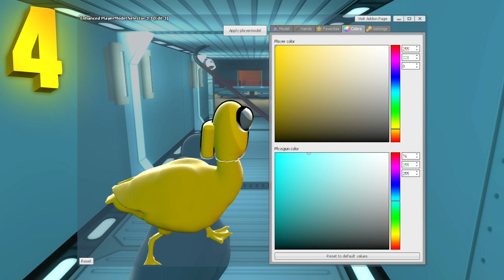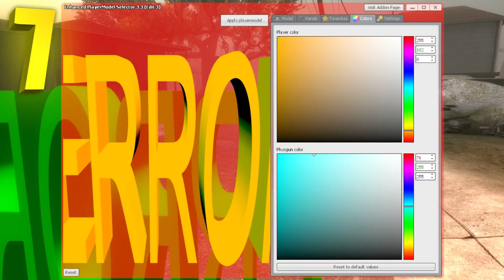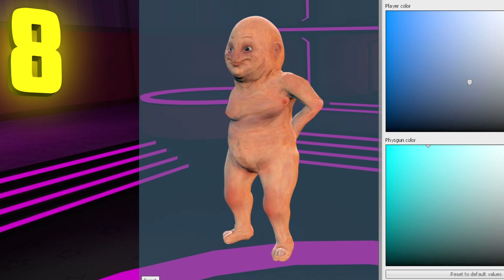СТРАННЫЕ, НАРКОМАНСКИЕ, МЕМНЫЕ МОДЕЛЬКИ в ГАРРИС МОД ● 10 СТРАННЫХ МОДЕЛЕК ИГРОКА для ГАРРИС МОД #4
0:00 - Вступление
0:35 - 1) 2 Male_07 [MEME]
1:47 - 2) Cat Wearing Pants
2:41 - 3) Mr Windows
3:34 - 4) Amongoose
4:25 - 5) Rocket Sentry
5:10 - 6) Pollo Chang
6:05 - 7) Error
6:53 - 8) Real Terry
7:51 - 9) Denji
8:43 - 10) Low poly rabbit
9:35 - Конец